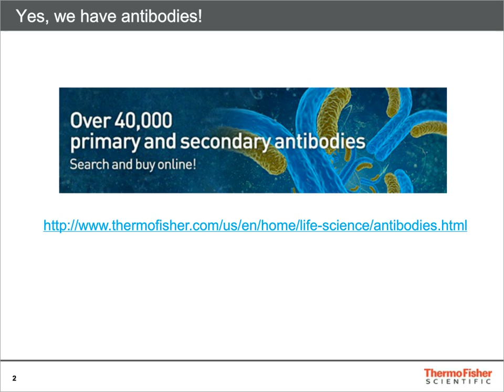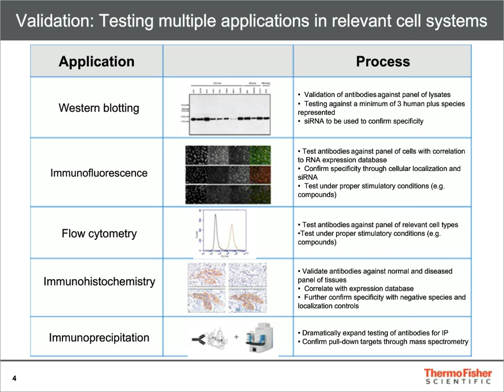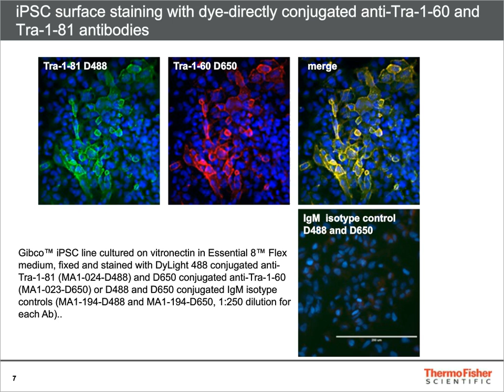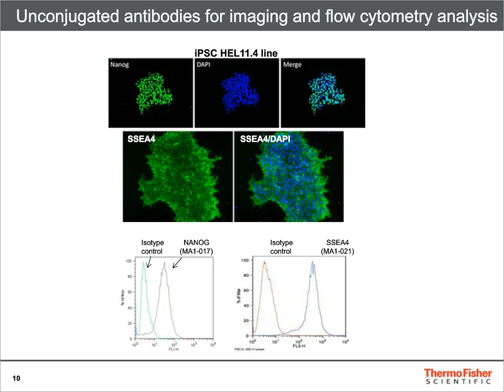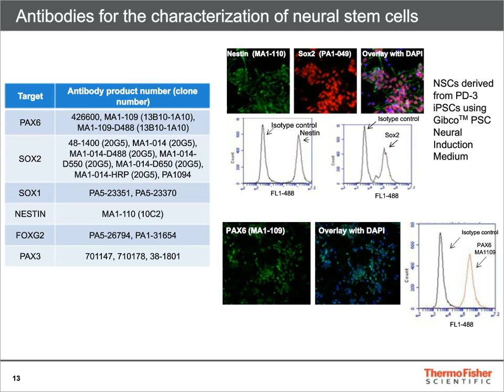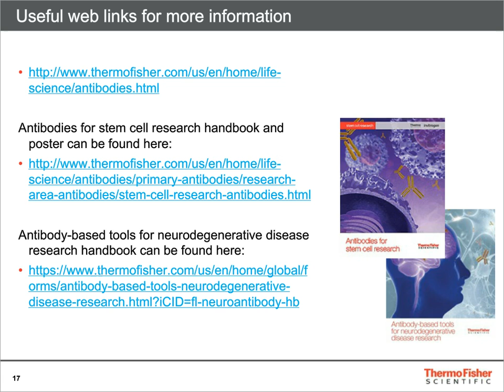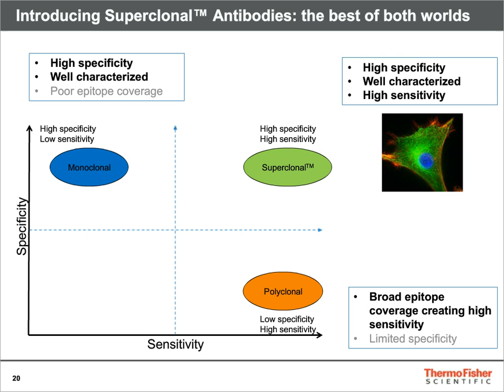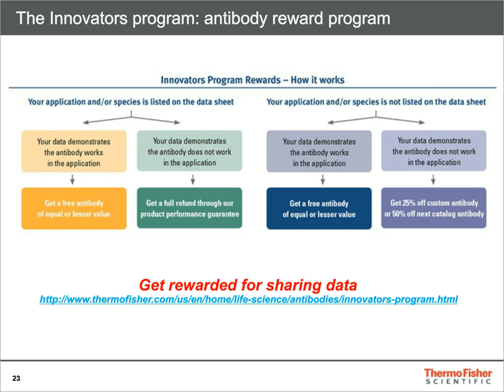Antibodies for stem cell research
With the recent technological advances, diverse stem cell lines are derived and cultured under different conditions. Additionally, various differentiation protocols have been developed and optimized to generate mature functional differentiated cells from these stem cells. There is a huge need for reliable characterization methods to confirm the quality of the pluripotent stem cells and adult stem cells, as well as their differentiated derivatives. Current characterization practices consist of panels of assays primarily testing fundamental properties such as potency, analyzing the expression of key markers for cell identity, and detecting abnormalities that can affect cell behavior and safety. Antibody-based detection methods such as immunocytochemistry and flow cytometry are commonly used. High quality of the antibodies is one of the key factors contributing to the success and rapid progress of stem cell research. We offer a comprehensive library of primary antibodies for stem cell research. This presentation will provide an overview of stem cells and introduce some of our antibodies for the characterization of pluripotent stem cells, various adult stem cells such as mesenchymal stem cells and neural stem cells, and downstream functional mature cells.

For more information on Antibodies for Pluripotent Stem Cell Detection,